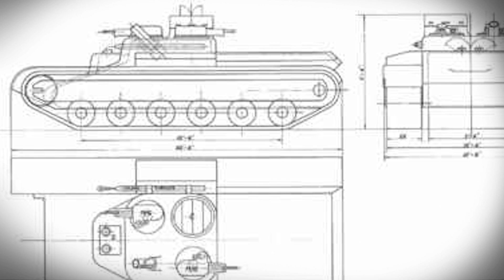10 редких танков Великобритании, которые не пошли в серию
Несмотря на то, что Великобритания считается родиной танка, далеко не все английские машины были успешными и пошли в серийное производство. Тем не менее многие из них внесли очень весомый вклад в мировое танкостроение. Представляю вашему вниманию 10 редких танков Великобритании разных эпох, которые не пошли в серию, либо выпускались небольшими партиями.

00:00 - Интро
00:31 - «Little Willie»
01:45 - A1E1 Independent
03:09 - Medium Mark III
04:55 - TOG II
06:11 - A33 Excelsior
07:47 - Tortoise (A39)
09:16 - A38 Вэлиант
10:17 - A43 «Чёрный Принц»
11:27 - COMRES 75
12:37 - VFM5

Текстовую версию ролика про редкие танки Германии, которые не пошли в серию с фотографиями вы сможете прочитать у меня на сайте

Канал ANUBYSVIDEO, посвящен военно-исторической тематике. Здесь вы сможете узнать всё о Необычном оружии Третьего рейха, о боевом применении немецкой и советской бронетехники, и о нелегких фронтовых буднях из воспоминаний участников сражений. Также на канале представлены видео военно-технической тематики. Новые ролики выходят во вторник и воскресенье вечером, около 18 часов.